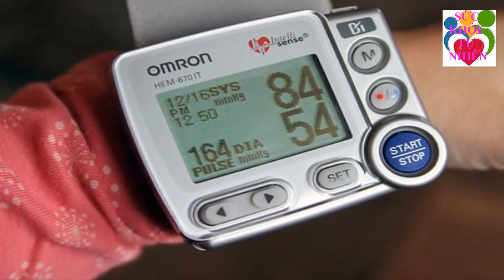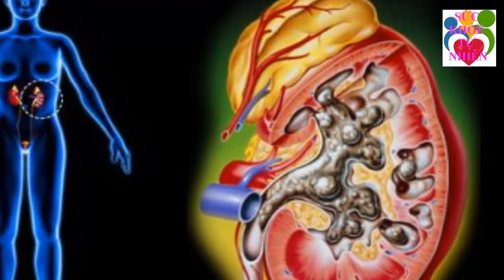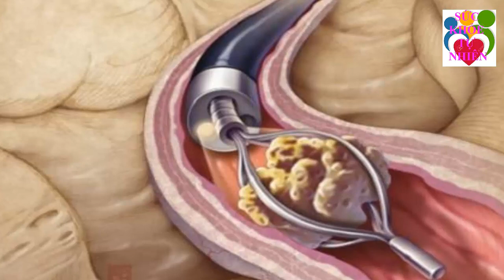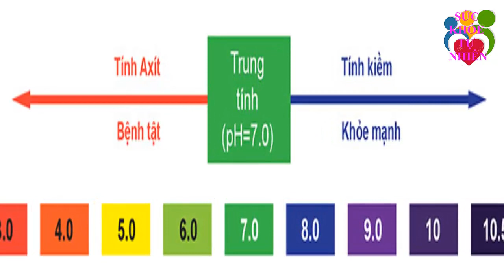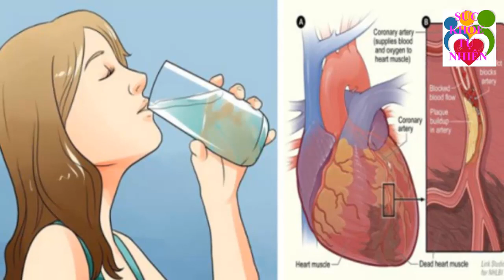Ai Muốn Ăn Dứa Nhất Định Phải Xem Video Này Nếu Bị Huyết Áp Thấp 100 Người Thì 99 Người Không Biết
Ai Muốn Ăn Dứa Nhất Định Phải Xem Video Này Nếu Bị Huyết Áp Thấp 100 Người Thì 99 Người Không Biết. Đăng ký kênh Sức Khỏe Tự Nhiên để nắm bắt được những tuyệt chiêu chăm sóc Sức Khỏe Tự Nhiên cho gia đình bạn cực kỳ đơn giản ngay tại nhà.
Xem thêm video Sức Khỏe Tự Nhiên:
- 6 Tác Dụng Của Đậu Đen Khiến Bệnh Tiểu Dường Biến Mất Cả Đời - Bạn Nhất Định Phải biết Điều Này
- 5 Trái Ớt Hiểm 2 Quả Trứng Gà 1 Muỗng Muối Trị "DỨT ĐIỂM" Tiểu Đường Chỉ Trong 5 Phút